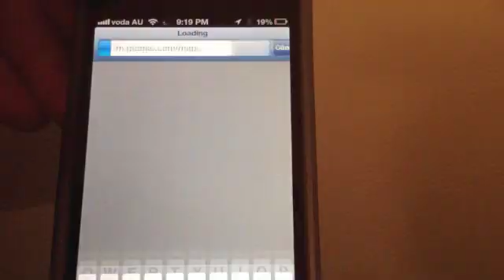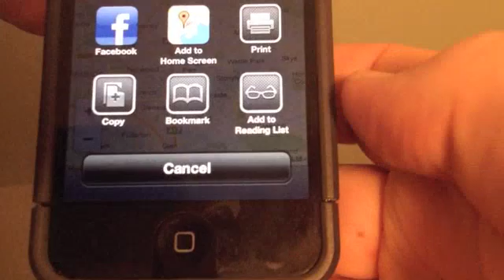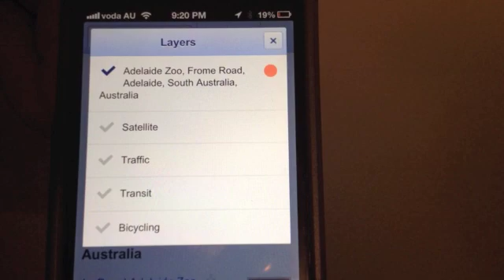Google Maps Setup and Access - iPhone5 & iOS6 (3 Minute Video)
With the removal of Google as the supplier of mapping to new Apple devices and software, there have been many reported errors. If you want to continue using Google Maps on your iOS device, here is a simple tutorial to teach you how to setup and use Google Maps.